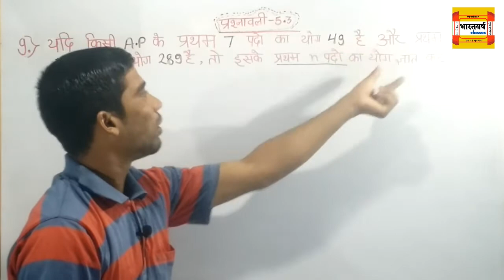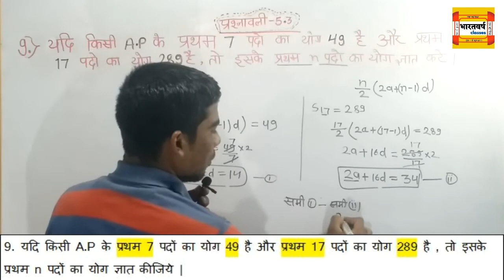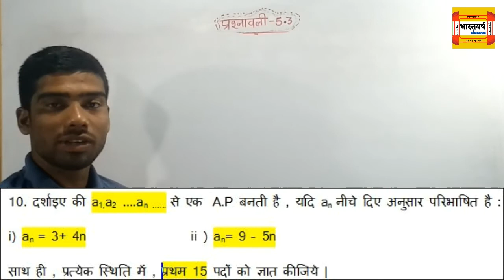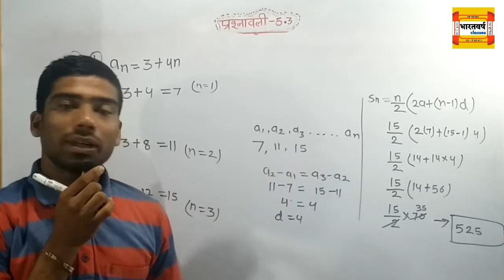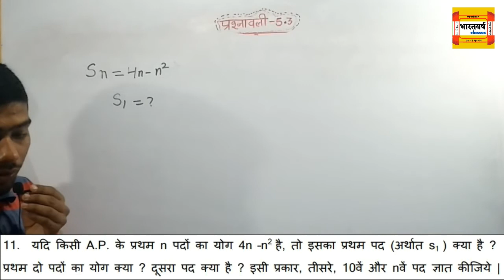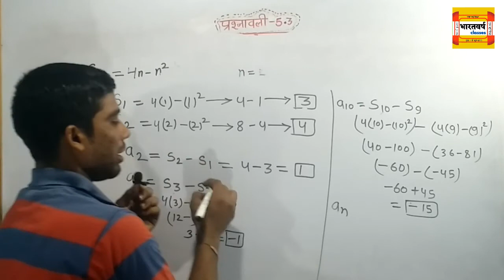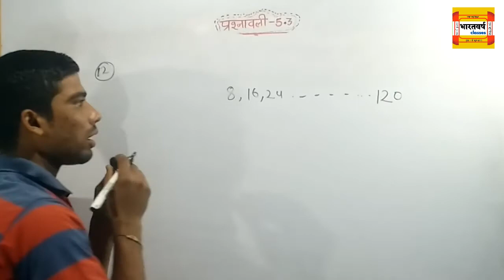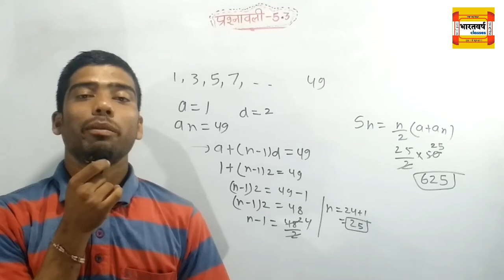CLASS 10TH || MATH || CH-5 | समान्तर श्रेणी||EX- 5.3 ques -9,10,11,12,13 | by bharatvarsh Classes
CLASS 10TH || MATH || CH-5 | समान्तर श्रेणी | ||EX- 5.3  ||  प्रश्नावली -5.3|| ques -9,10,11,12,13 ||   by bharatvarsh Classes
  Amit sir  ​

ex 5.3q8  class 10 math
q11 all parts 5.3 maths class 10
ex 5.3 q12  class 10 maths
chapter 5 ex 5.3 class 10 q13
10th class math q14 bharatvarsh classes
class 10 math ex5.3 q15 amit sir
class 10 math q9 ex5.3
exercise 5.3 q10
chapter 5 ex 5.3 class 10 q11
math class 10 5.3
math 5.3 class 10
class 10th math exercise 5.3 in hindi
maths 10th ex 5.3
ex 5.3 q15 bharatvarsh classes
class 10 ncert math ex5.3 q12
maths 10th ex 5.3 9,10,11,12,13,14 questions bharatvarsh classes
ncert math class 10th exercise 5.3 q12
ncert maths class 10 chapter 5.3 in hindi